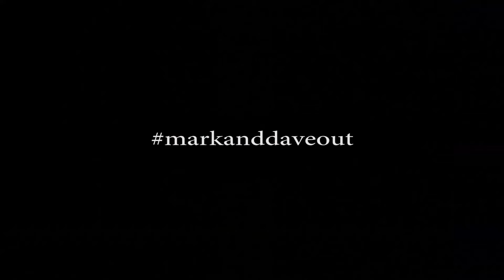Game of Thrones Filming Locations Northern Ireland - Trailer (Things to do in Northern Ireland)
This is a trailer for our new series of Game of Thrones Northern Ireland filming locations.

PLEASE ENGAGE!